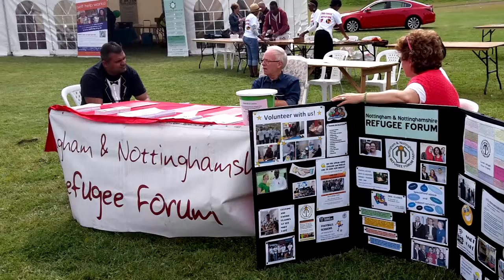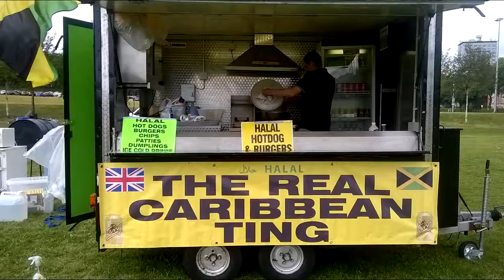Hyson Green Cultural Festival 2016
The Hyson Green Cultural Festival (HGCF) brings together the local communities in Hyson Green to share and enjoy their cultural diversity.

This year the Festival attracted 750 people throughout the afternoon. With our Health theme this year, we found ourselves engaging with new Committee members and partnering with new organisations. Moreover, the music attraction encouraged more young people from our community to attend the event.

Hyson Green Cultural Festival is growing in impact and numbers, becoming a signature event for many local communities. An increasing number of workshops, trainings, exhibitions, sports and mentoring programs are playing a major role in making Hyson Green area a thriving centre of excellence for embracing multiculturalism and diversity.